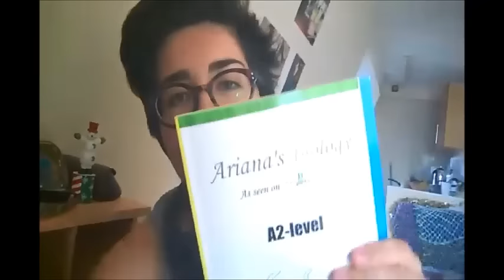Diffusion Rap Song / Free eBook Announcement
Diffusion is the simplest concept! A new song and and announcement for a freebie at the end for all stressed out students taking their exam tomorrow and the following week. Enjoy!